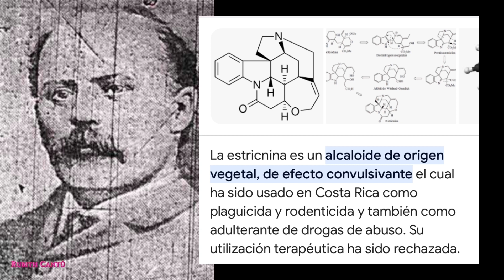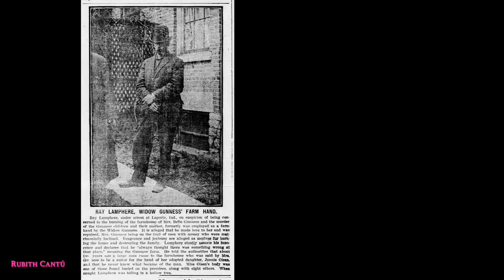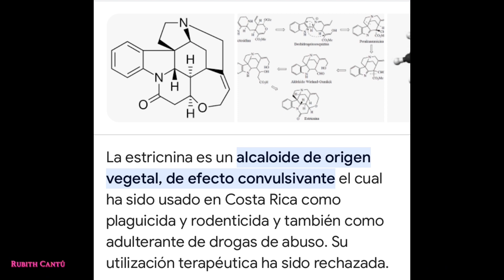La criminal más despiadada fue apodada la viuda negra - Belle Gunness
belle gunness
true crime
Belle sorenson gunness
casos crimen y misterio
Crimen y misterio
asesino en serie
Crimen e investigacion
casos reales
lesma vr
Documental de crimenes
casos resueltos
historias reales
Ray lamphere
laporte indiana
Ray lamphere belle gunness
Viuda negra
Mads sørensen
Mads sorensen belle gunness
asesinos seriales
peores asesinos de la historia
Misterio
canal del crimen